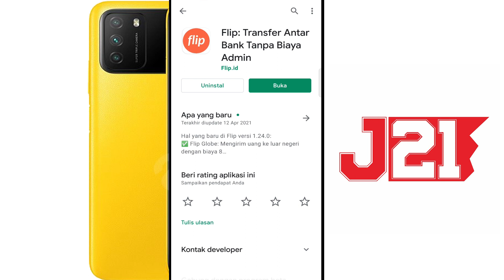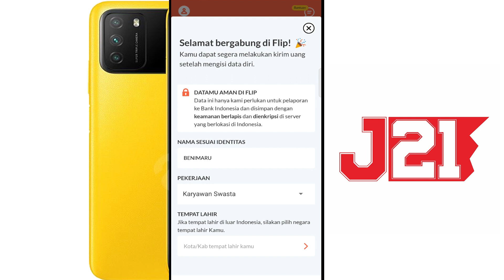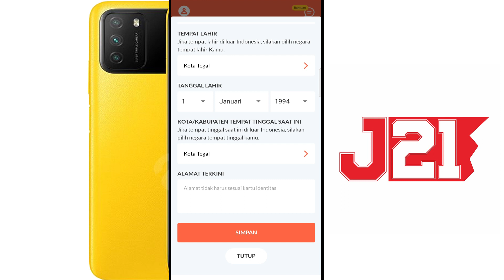CARA INSTAL FLIP APLIKASI TRANSFER BANK GRATIS ADMIN